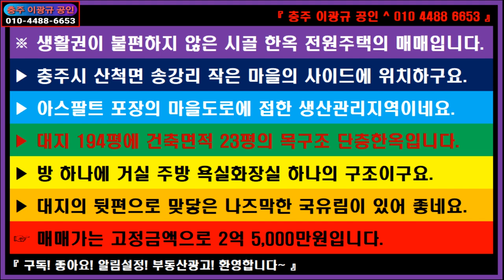🌏 부동산 ↪️ 이광규441 🎯 한옥전원주택 🔊 충주시 산척면 송강리 작은 마을 생활권이 불편하지 않은 시골 한옥 전원주택의 매매 충주부동산 🔔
※ 생활권이 불편하지 않은 시골 한옥 전원주택의 매매입니다.
▶ 충주시 산척면 송강리 작은 마을의 사이드에 위치하구요.
▶ 아스팔트 포장의 마을도로에 접한 생산관리지역이네요.
▶ 대지 194평에 건축면적 23평의 목구조 단층한옥입니다.
▶ 방 하나에 거실 주방 욕실화장실 하나의 구조이구요.
▶ 대지의 뒷편으로 맞닿은 나즈막한 국유림이 있어 좋네요.
☞ 매매가는 고정금액으로 2억 5,000만원입니다.

🔸️ Real Estate Channel : Sales and lease information regarding all real estate

🔊 라이프채널 : 에세이 + 인터뷰 + 코멘트
🔸️ Lifetime channel : Essay + Interview + Comment

🔊 힐링채널 : 투어 + 아트 + 뮤직